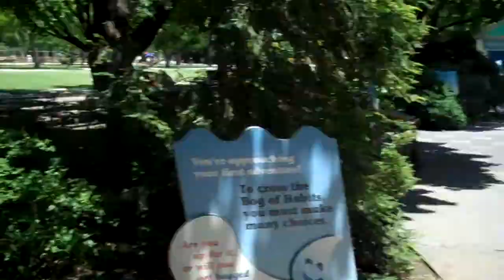Colleen is a Dragon Fly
Colleen was a Dragon Fly at the zoo